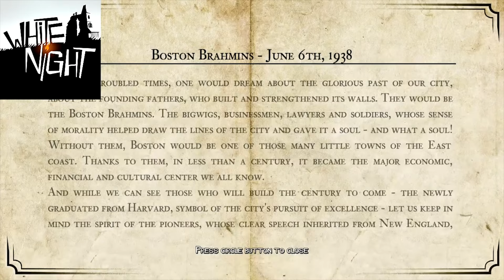White Night - Walkthrough - 002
First encounter, first death - thanks to the camera, ha!